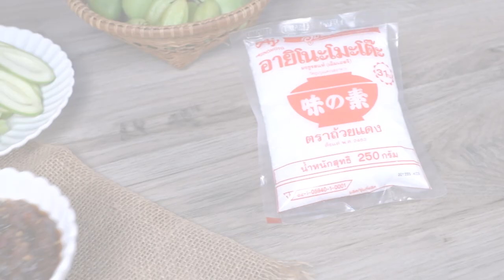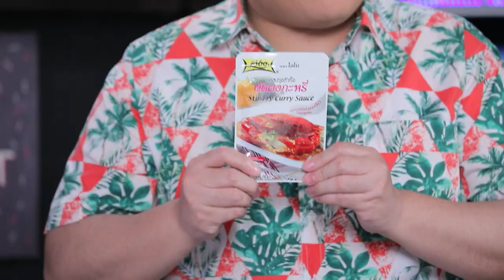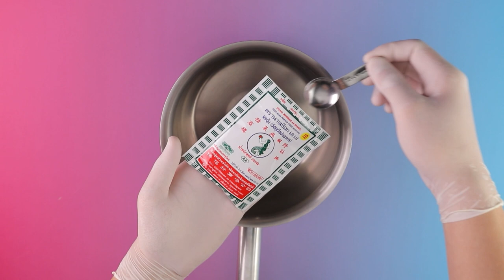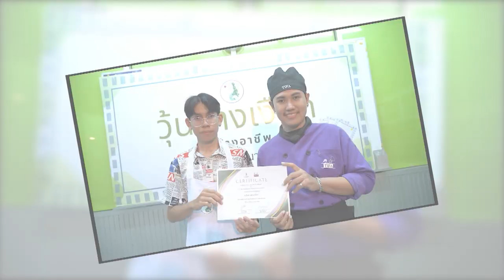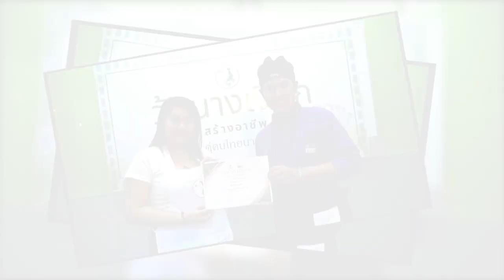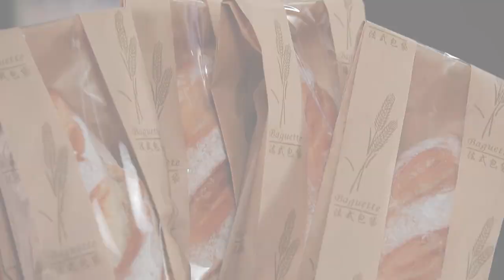อาจารย์ยิ่งศักดิ์ กุ้งชุบเกล็ดขนมปังงาดำทอด | หลักสูตรขนมปังมิลล์โด | Ep.352 [FULL] | คุกกิ้งกูรู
รายการที่รู้ลึก รู้จริง เพราะเราเป็นกูรูในเรื่องของการทำอาหาร คุณผู้ชมจะได้ไอเดียในการทำอาหารอย่างมากมายไม่รู้จบ เราจะรังสรรค์เมนูเดิมๆ ให้กลายเป็นเมนูใหม่ ไม่น่าเบื่อ ซ้ำซากจำเจ ติดตามรายการ Cooking Guru ได้ทุกวันอังคาร เวลา 14.45 น.

▲Line @yingsakfood